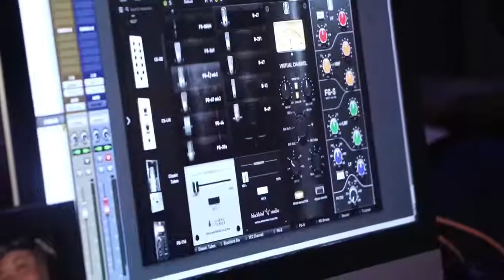The Groove House Recording Studio - The Daily Times (Maryville, TN) Interview